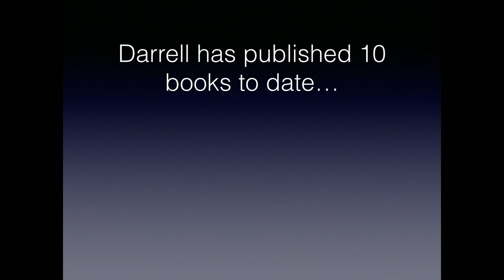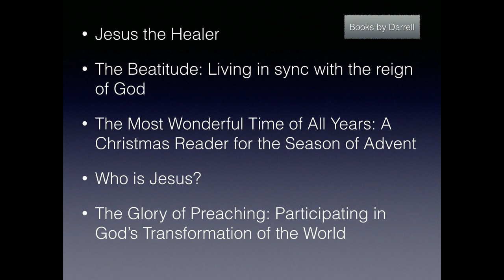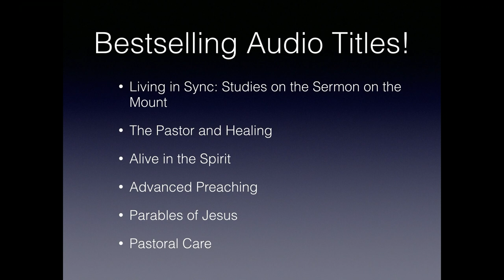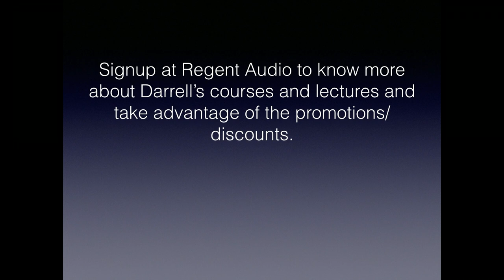Darrell Johnson Book Launch: The Story of All Stories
You are invited to join us for a special book launch lecture on Apr 17 at 7:00 pm celebrating the release of The Story of All Stories: Genesis 1–11. Darrell will give a talk entitled, "The Tale of Two Trees: At the Heart of the Story That Makes Sense of Our Stories". Here is an excerpt:  "Tell me a story, Grandpa"  Nearly every one of our grandchildren has made that request many times, as did their parents when they were children. “Tell me a story, Daddy.” “Tell me a story, Mommy.”  “Tell me a story.” Not just to entertain, although good stories certainly do that, but to help make sense of our lives, of the mystery of our existence.  We are the creatures who are always seeking to understand who we are, where we are, and how we are supposed to be who we are where we are.